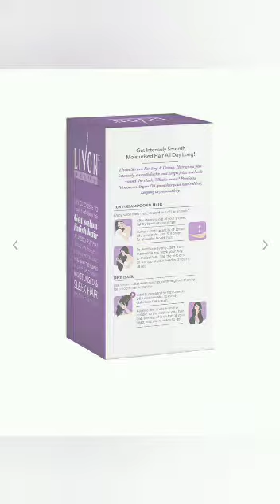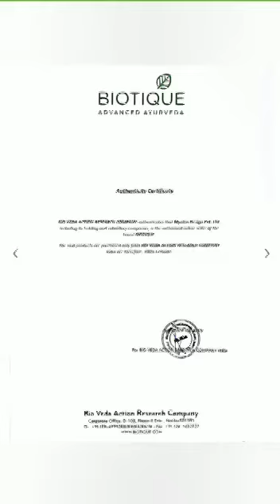Keratin Smooth Shampoo for Unisex | Top Best Conditioner | Top Best Shampoos list with Price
You Can Buy Product given in this video through Myntra Online Shoping App - Download it from Play Store.

Alice band,Aloha shirt,Apple hats, Apron, Apron dress, Advancing colours, American style,Angel Flight suit, Angel sleeved blouse, Antebellum waist,Ankle length Pants,Anklet, Anorak,Apache Tie, Armlet,Armband, Ascot, Babushka,